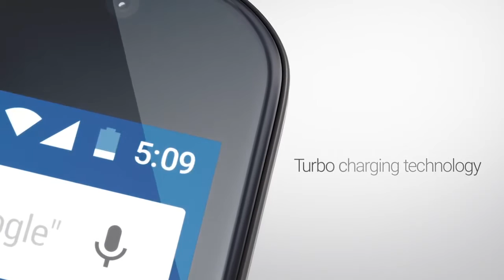Motorola Nexus 6 Space to explore